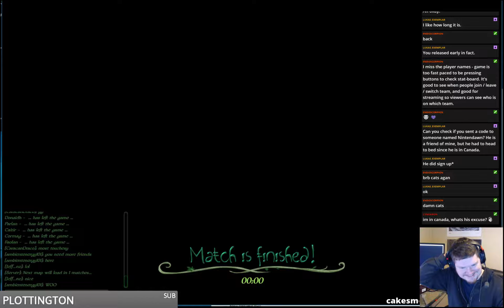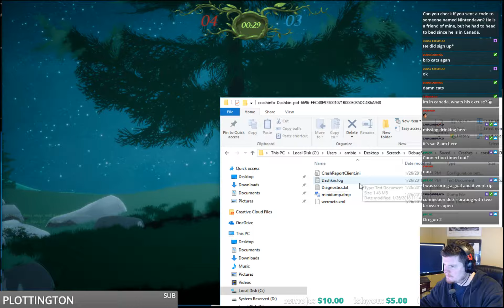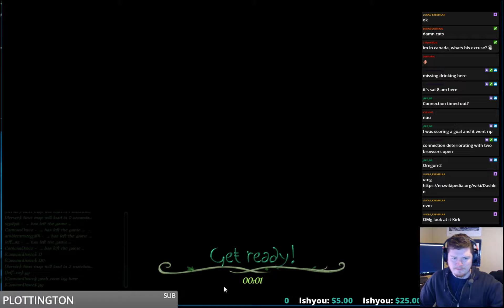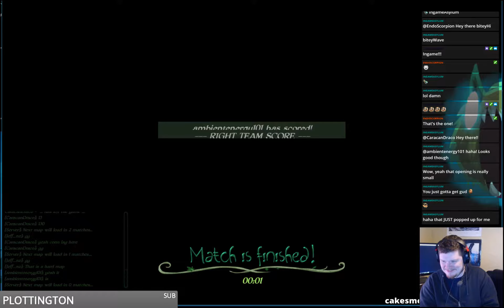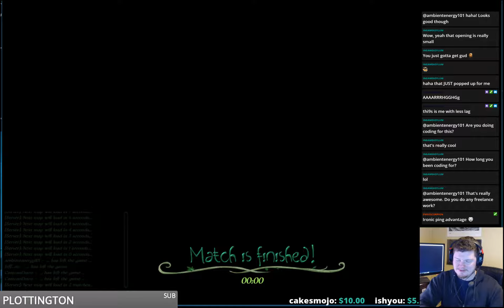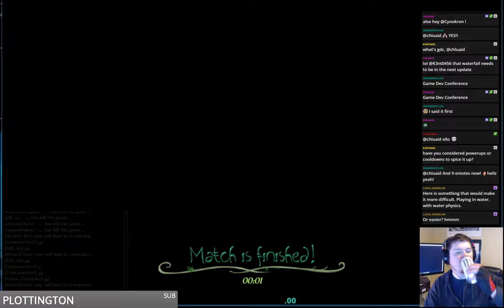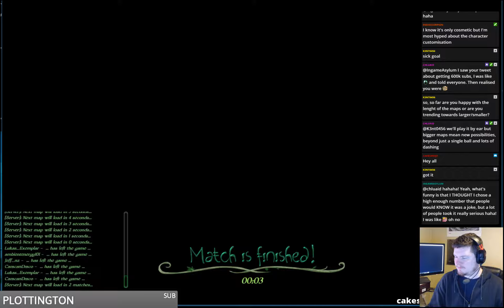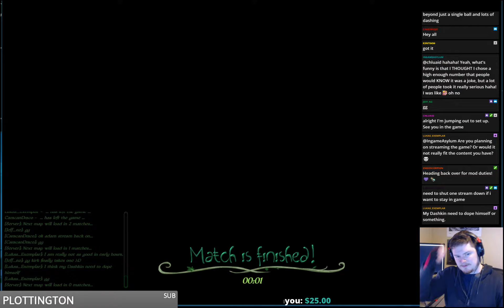ambientenergy101 devs Dashkin 644